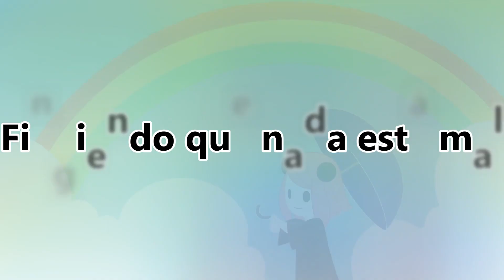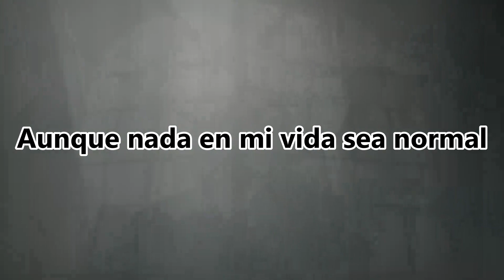SPY x FAMILY - Opening Mixed Nuts (Hige DANdism) - Cover español Latino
Hola gente como están
aquí les dejo un nuevo cover esta vez del nuevo anime SPYxFAMILY de la Banda Dism espero les guste y hasta el siguiente video

Equipo

Dany Escalante: Voz y adaptación

Blackpunch Studios
Masterizacion y Edicion